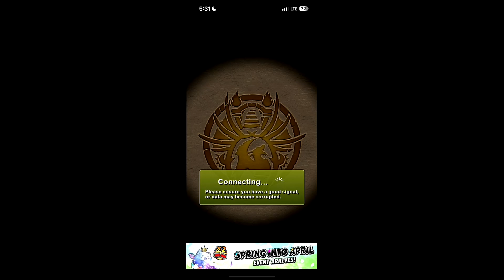Puzzle & Dragons x Dragon Quest Dai [パズル＆ドラゴンズ x DRAGON QUESTダイの大冒険] (Mobile) Gameplay